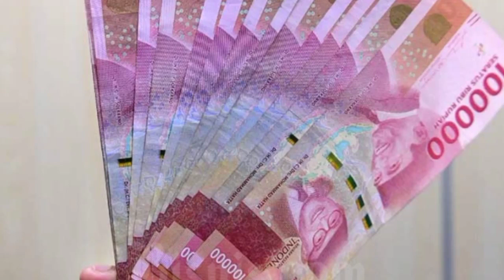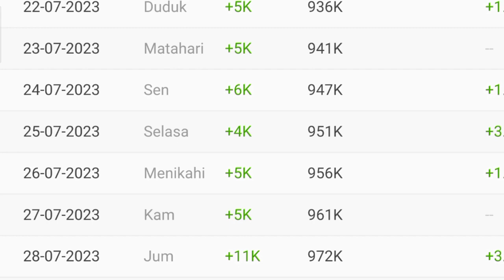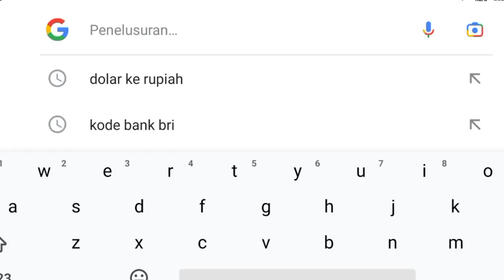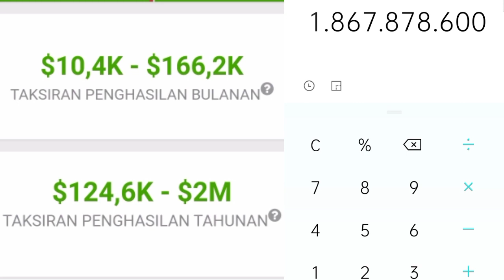Penghasilan Shanty Di Cina Dari Youtube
Dividio ini saya meriview gaji dari channel shanty di cina dari youtube berdasarkan data dari sosialblade